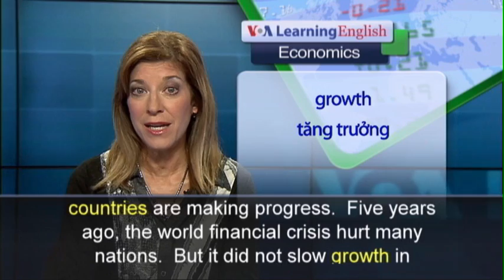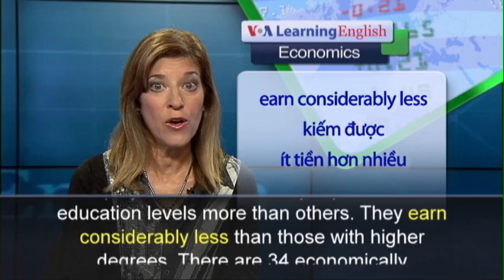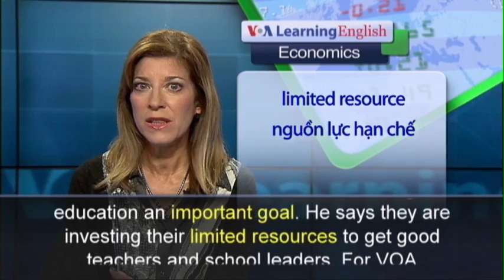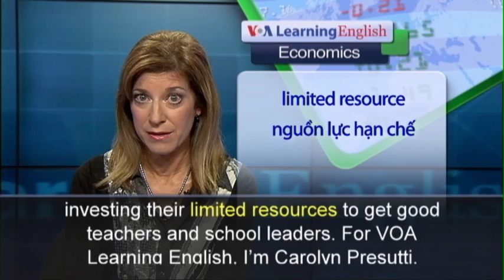Phát âm chuẩn cùng VOA - Anh ngữ đặc biệt: OECD Education (VOA)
More people are able to receive higher education worldwide than in the past.  But the amount of higher education is causing social and economic divisions in many countries. A recent study by the Organization for Economic Development and Cooperation, or OECD, also finds that some developing countries are making progress.  Five years ago, the world financial crisis hurt many nations.  But it did not slow growth in education. The OECD report notes the quality and amount of education is increasing the division between what it calls the “haves” and the “have-nots.” In some areas, rising unemployment has affected people with lower education levels more than others. They earn considerably less than those with higher degrees. There are 34 economically developed countries in the OECD. Among those countries, the unemployment rate for people with a university education is about 5 percent. However, the rate is almost 20 percent for 25- to 34-year olds who do not have a university degree. This situation also exists in developing economies. Andreas Schleicher is the Education and Skills Director for the OECD. He says education makes more of a difference in the life chances of people than in the past. The report finds that education makes a greater difference for individuals within countries. But it also notes that education is reducing divisions between developed and developing countries. Mr. Schleicher says countries like China, Vietnam and Brazil are making education an important goal. He says they are investing their limited resources to get good teachers and school leaders.